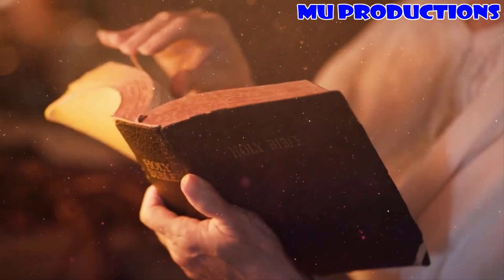See How This Brave Muslim Women Crushing Indian Idols In Indian Supermarket|Muhammad Umar Production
Asslamualikum dosto aj ki iss video mae hum dekhe gae kai kese aik muslaman khatoon idian market mae un kae bout gira rahi hae